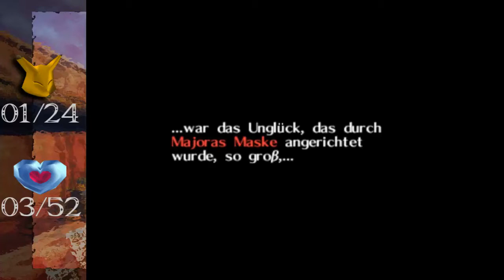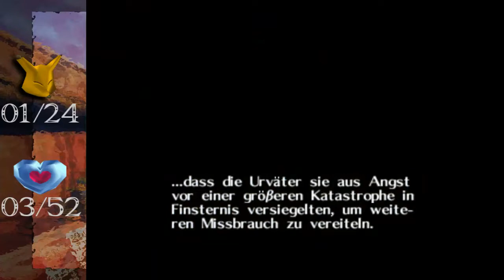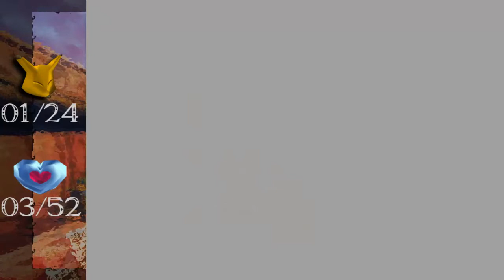Let's Play Majoras Mask #4 [German] Möge das Sammeln beginnen!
Heute werden wir endlich wieder in unser altes Selbst zurückverwandelt. Und besorgen uns danach gleich ein paar Masken und ein Herzteil.